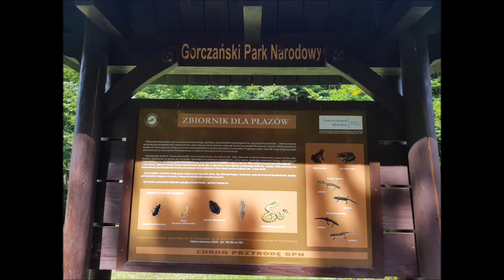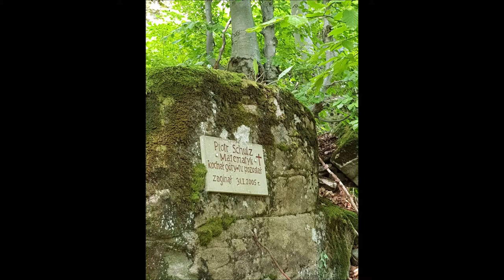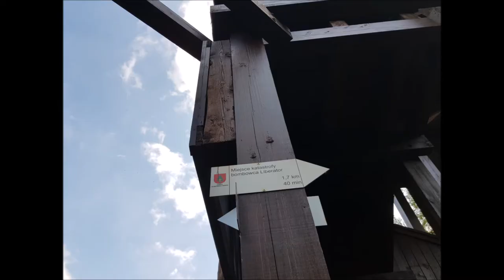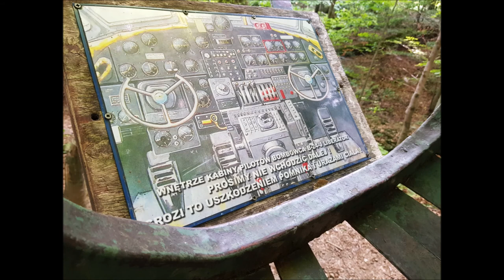Gorce: Ochotnica Górna - Magurki 1108m n.p.m. - Pańska Przechybka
Krótki spacer na wieżę widokową i do miejsca katastrofy bombowca Liberator